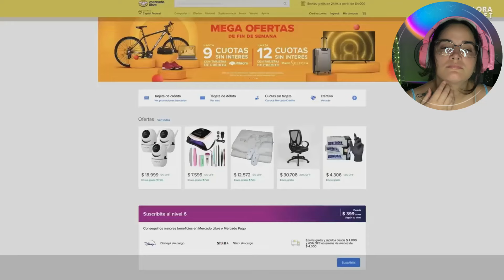Cubana reacciona a 30 curiosidades de Argentina / No puedo creer todo esto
💜 Holaaa mi gente, espero que estén súper bien.

Hoy les traigo un videito reaccionando a la inmensa y hermosa Argentina, específicamente a 30 curiosidades de este gran país. Espero que a ustedes les guste este formato de videos porque yo disfruto mucho haciéndolos. Así que habrán mucho más en el futuro.

Créditos a @ExploraPlanet

Espero que les guste mucho, si es así no olviden regalarme un like.

Besos y abrazos miles hacia dónde quiera que estén 🤗🤗🤗